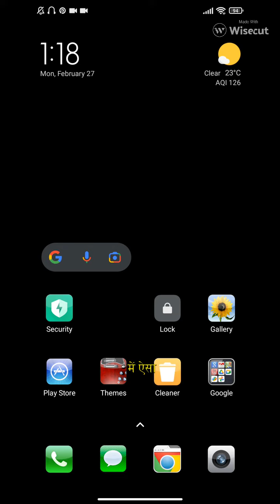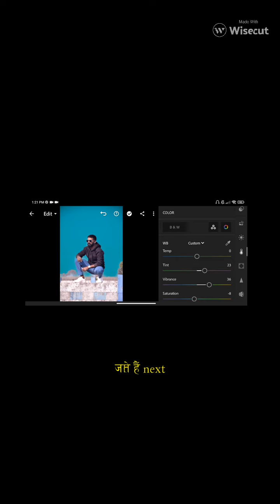latest version lightroom select all tools is working all redmi note 8 phone📱 100% working sky tools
latest version lightroom select all tools  is working all redmi note 8 phone📱 100% working  select Sky tools

Learn how to take your photo editing skills to the next level with this comprehensive guide. From basic edits to advanced techniques, this tutorial covers everything you need to know to crack photo editing. Discover tips and tricks for using popular editing software, and elevate your photos to professional-quality. Start your journey to becoming a photo editing pro today!"